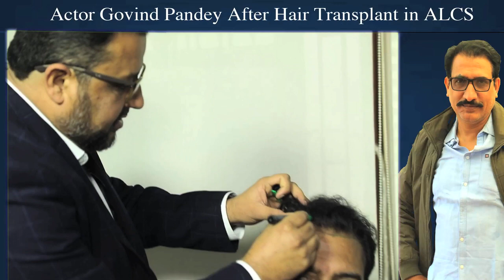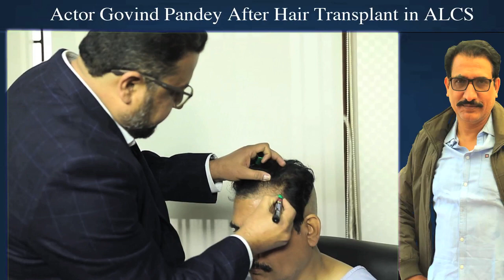Govind Pandey - Revision Hair Transplant At ALCS Hair Transplant Clinic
Govind Pandey was born on 1977 is an Indian Film and Television Actor. He established himself as a most popular & Successful Actor in India. Govind Pandey was began his acting career in 1982 with Film Angoor. He has played many Films and Television Serials.

Because of facing baldness he visited ALCS Cosmetic and Hair Transplant Clinic to consult with Dr Sunil Arora for correction of his previous hair transplant. He was so satisfied with the consultation that he planned to travel Jaipur for Revision Hair Transplant Surgery. As he knew that Dr Sunil Arora provides the best hair transplant in Jaipur.